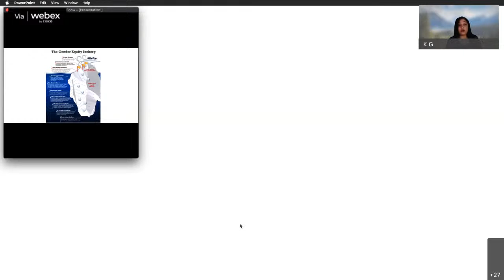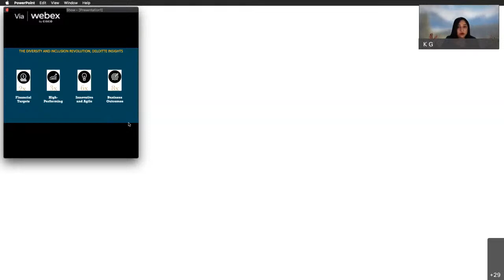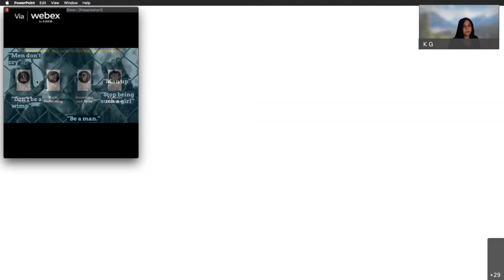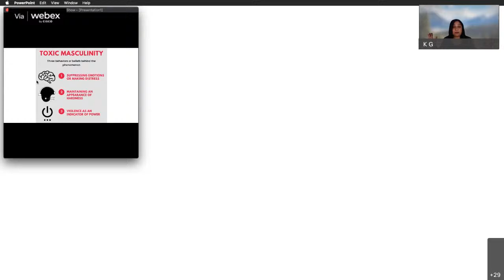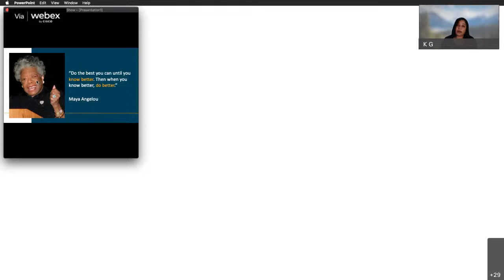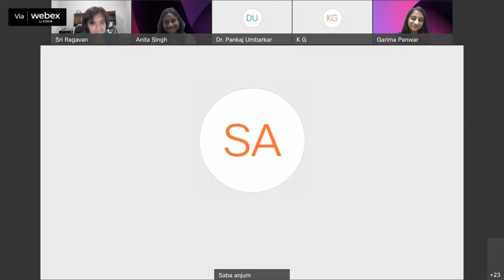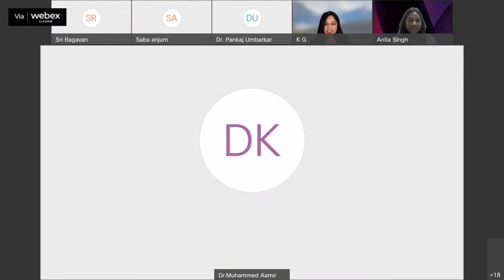International Colloquium on Rewriting Her Story